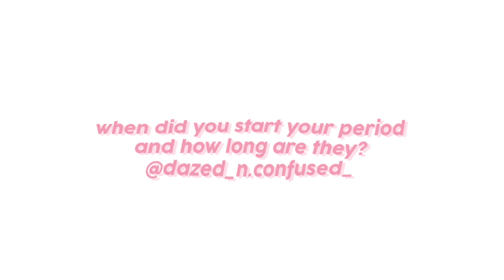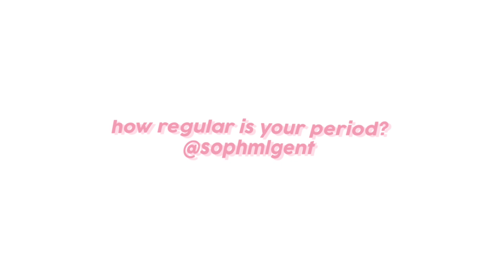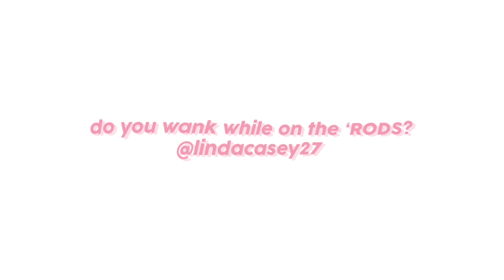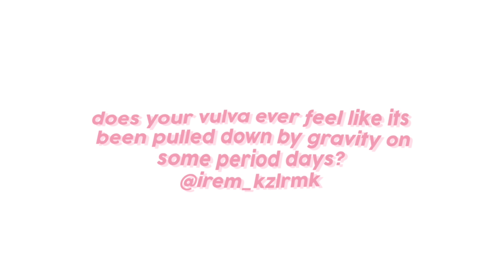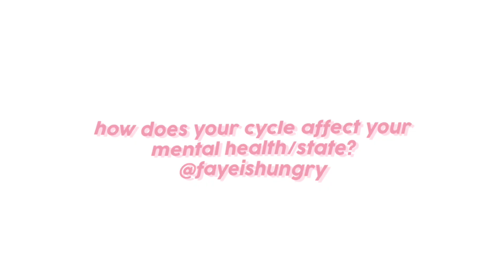i describe my period ❣️ shooting pains in your bum thoooo 😭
following on from '14 people describe their period' i decided to answer the questions myself! watch that video

𝙂𝙍𝘼𝘽 𝙎𝙊𝙈𝙀 𝘾𝙊𝙊𝙇 𝙎𝙃𝙏 𝘼𝙉𝘿 𝙃𝙀𝙇𝙋 𝙈𝙀 𝙋𝘼𝙔 𝙈𝙔 𝘽𝙄𝙇𝙇𝙎 🤑(affilliates thnks 😘)

📷 tech and stuff i use for youtube:
+ Sexy led light
+ Ring light
+ Camera & lens
+ Camera w/o lens
+ Camera bag (similar)
+ Big tripod
+ Small tripod
+ Car tripod
+ Box lights
+ 64gb SD card
+ 32GB SD card
+ Lens cleaning kit

insta ~ @jessgreenash
tiktok ~ @jessgreenashh
twitter ~ @jessgreenash
depop ~ @jessgreenash
fb ~ @thecrudevegan

9 Hewett Street
EC2A 3NN
London
First Floor

please remember you are not alone babe, much love 💖